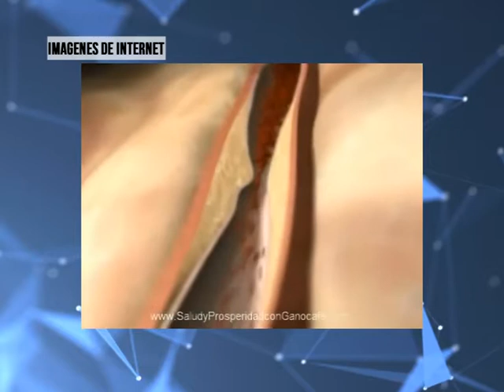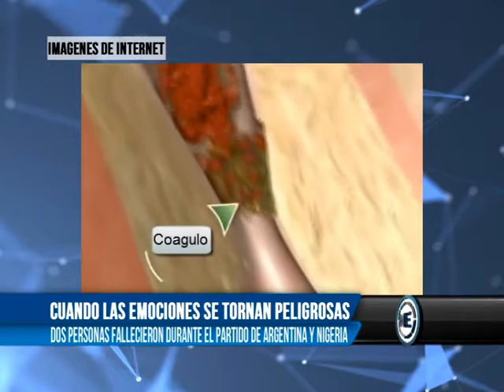CUANDO LAS EMOCIONES SE TORNAN PELIGROSAS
Lamentablemente durante la época invernal en todo el país se producen casos de muertes por intoxicación con monóxido de carbono. La mala combustión de un calefón o una cocina son por lo general los responsables de estos casos.
Además en familias de escasos recursos también suele provocar tragedias el uso de los braseros para calentar ambientes.